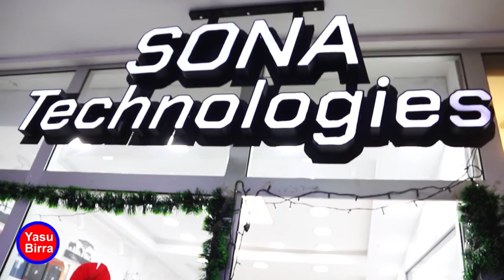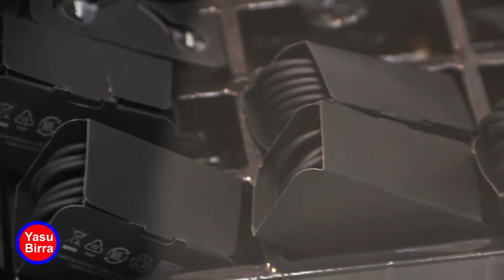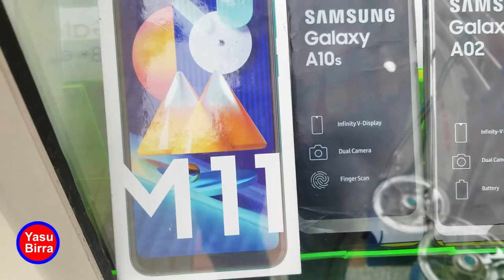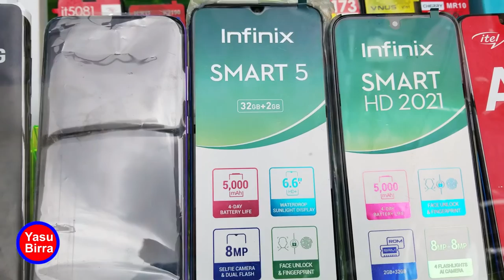በተሻለ ዋጋ ሳምሰንግ ሞባይል በአዲስ አበባ/ Gatii Samsung Mobila finfinneetti